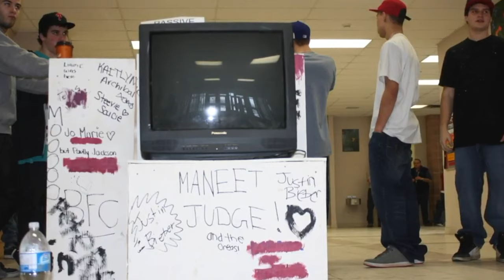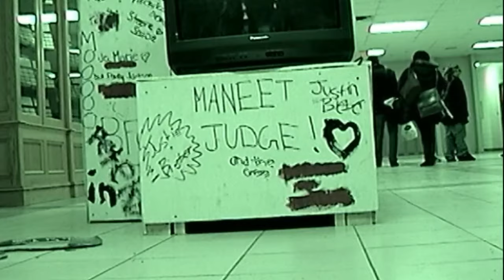40 hrs in a 40 inch box || Performance Art || keswick Highschool || Feruary 16-19 2011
On February 16th, 2011, I embarked on an incredible journey. For 40 hours, I called this 40-inch box my home, pushing the boundaries of human endurance and creativity."

Through this video, I'll take you on a journey through my diary and conversations with students who explored the art of living outside the box